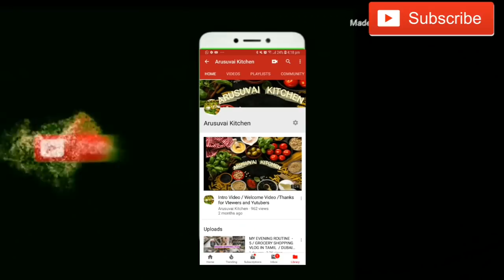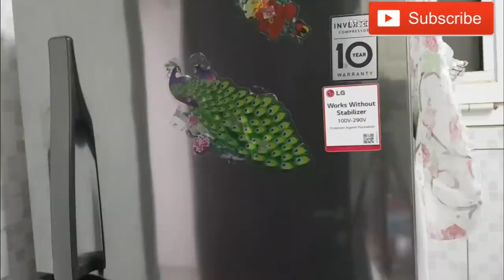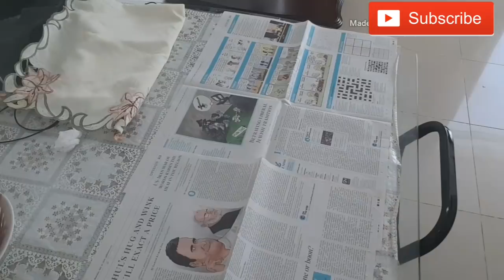LUNCH ROUTINE -14 / Motivational Vlog in tamil / Dubai Vlog in tamil #207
In this video i am Sharing How to Stay Motivated To Be Healthy and Energy / Most Requested ./Fun Moments wuth Hasan /Vlog / DIML DubaiVlogInTamil ShoppingVlog GeroceryShopping LuLu Shopping vlog and had a lot of fun shooting it so ia Sure you,ll enjiyit too .thank you so much for your unconditional LOVE AND SUPPORT.

 happy cooking
BY
 ARUSUVAI KITCHEN